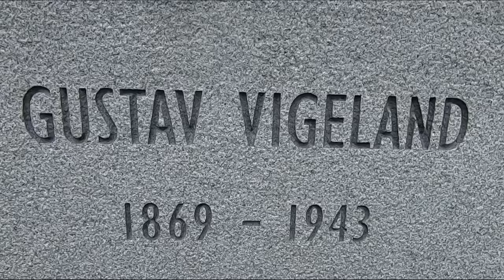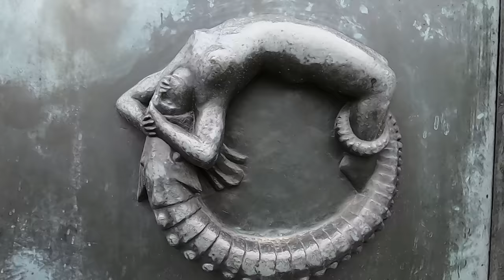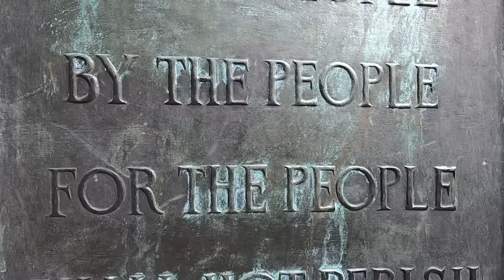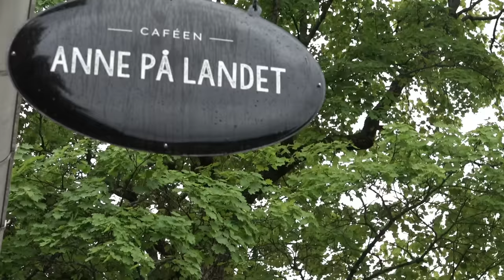Reptiles in Vigeland Park, Oslo Norway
Sculpture park in Oslo, Gustav Vigeland's art in bronze, granite and Iron. Reptilian hidden in plain sight!  The great monolith and statues of angry  people and reptiles. Frogner and Vigeland Park, Oslo Norway